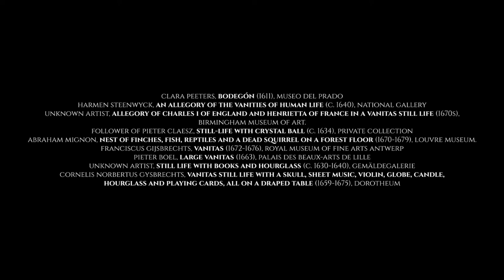What is a Vanitas?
What defines a Vanitas painting?

Works featured:
Clara Peeters, Bodegón (1611), Museo Del Prado.
Harmen Steenwyck, An Allegory Of The Vanities Of Human Life (C. 1640), National Gallery.
Unknown Artist, Allegory Of Charles I Of England And Henrietta Of France In A Vanitas Still Life (1670s), Birmingham Museum Of Art.
Follower Of Pieter Claesz, Still-Life With Crystal Ball (C. 1634), Private Collection.
Abraham Mignon, Nest Of Finches, Fish, Reptiles And A Dead Squirrel On A Forest Floor (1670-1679), Louvre Museum.
Franciscus Gijsbrechts, Vanitas (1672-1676), Royal Museum Of Fine Arts Antwerp.
Pieter Boel, Large Vanitas (1663), Palais Des Beaux-Arts De Lille.
Unknown Artist, Still Life With Books And Hourglass (C. 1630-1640), Gemäldegalerie.
Cornelis Norbertus Gysbrechts, Vanitas Still Life With A Skull, Sheet Music, Violin, Globe, Candle, Hourglass And Playing Cards, All On A Draped Table (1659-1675), Dorotheum.